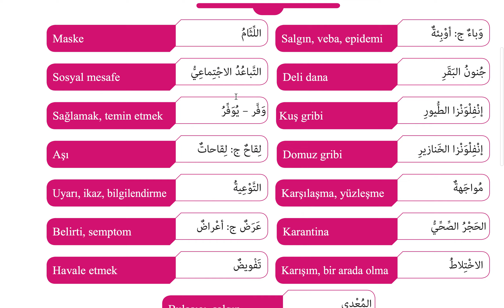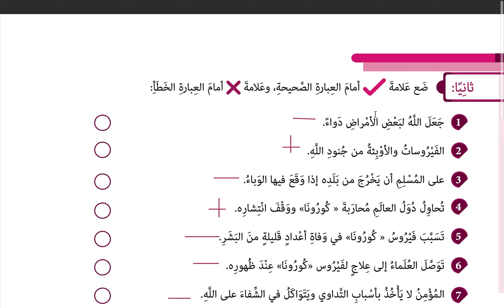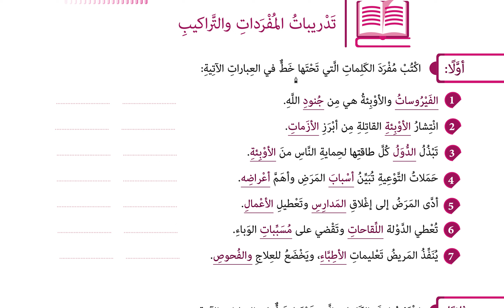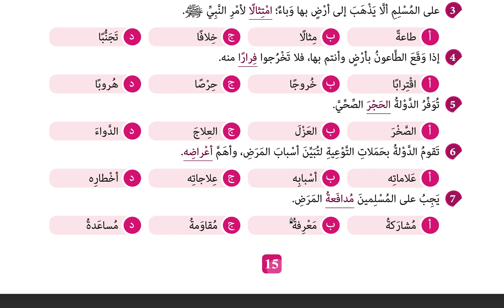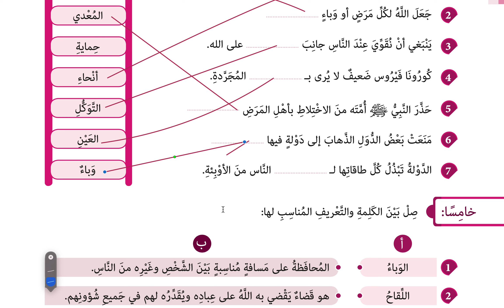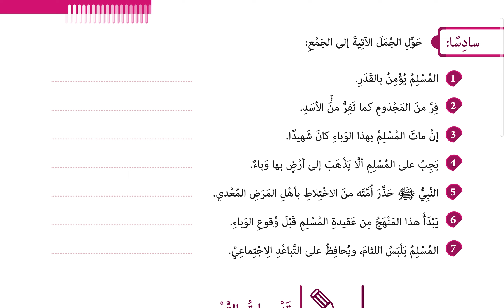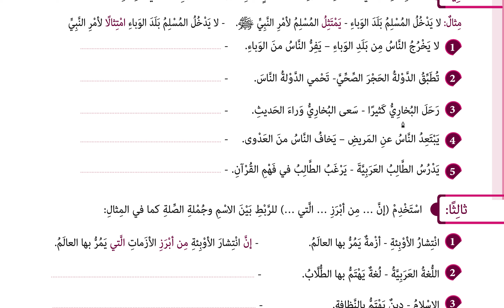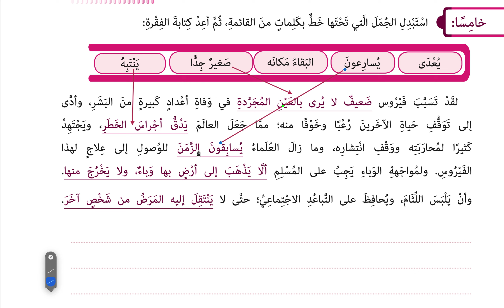2 . Korona asrın vebası / كُورُنا وَباءُ العَصْرِ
Korona asrın vebası / كُورُنا وَباءُ العَصْرِ
Arapça metin okuma, anlama